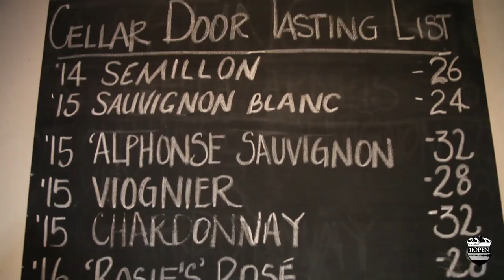E94: Erik eats Kangaroo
We get local with the Australian aboriginals. Viv gets mud on her face and Erik eats a kangaroo. We also visit Cupitt Winery where Viv enjoys about six bottles of wine. The local experiences are always the ones The Crew are after.

In this series you'll see some familiar faces and meet new Crew members as the Crew prepare for filming on the largest island continent.

Special thanks to :
- Adventure Racing World Series
- XPD (Craig Bycroft & Louise Foulkes)
- Destination NSW
- NSW Making It Happen
- Shoalhaven South Coast NSW
- Marika Wagner
- Erik Pütsep
- Andrew King
- Jason Macqueen

Tweet @1iOpenLive